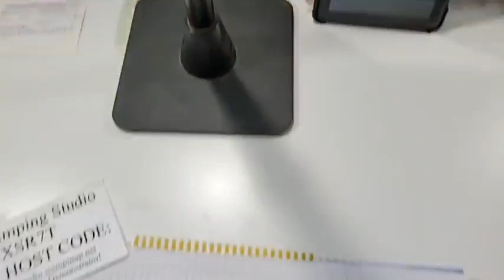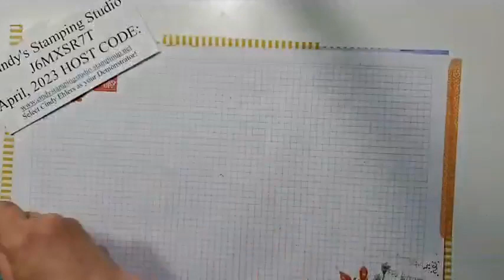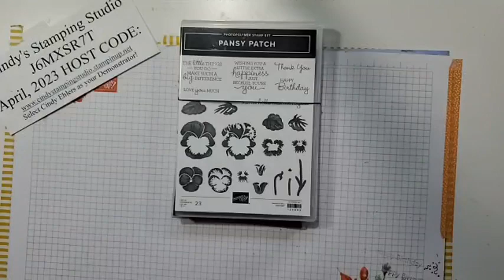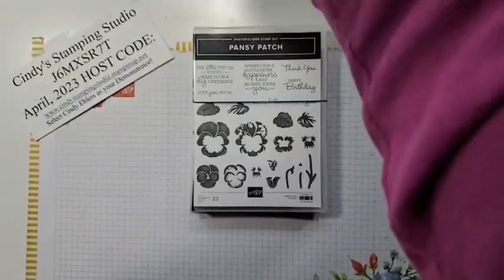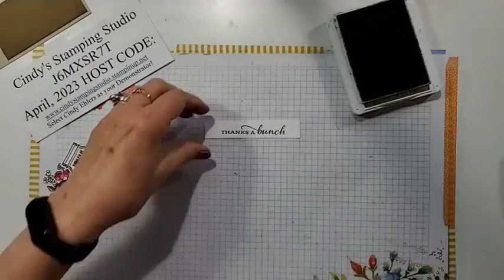Cindy's Stamping Studio Presents Jar of Flowers from Stampin' Up!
Welcome to Cindy's Stamping Studio!! Join me for my Weekly Stamping Class. I had so much fun creating this card for your enjoyment, even though we will be saying good-bye to this stamp set, it was fun to play with one more time.